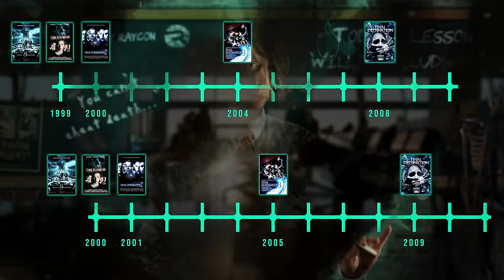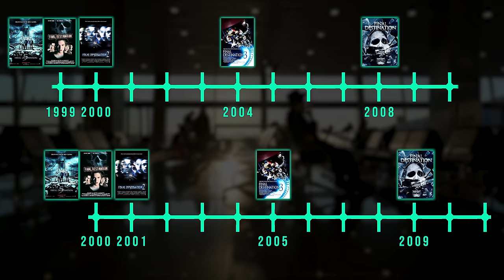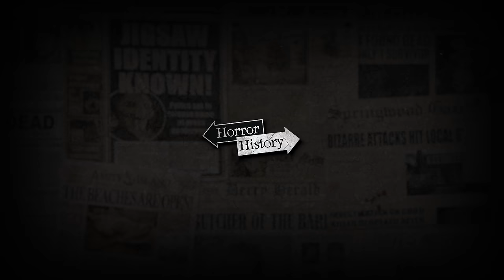Final Destination: The History of William Bludworth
Get the best discount of the year on Raycons!

William Bludworth is the mysterious coroner from Mt. Abraham, New York who seems to know a little bit too much about Death and it's tendencies.

Fans of the franchise have speculated and created their own theories about who Bludworth really is. Is he the human incarnation of Death itself? Is he the devil? Or is he something else entirely? In this video, I'm going over the entire life of William Bludworth to bring you an answer.

I'll also discuss how there are multiple universes within the Final Destination franchise, so for the purposes of this video, I'll be referring to the events of "the sequel universe."

Candyman actor Tony Todd plays Bludworth in Final Destination (2000), Final Destination 2 (2003), Final Destination 5 (2009) -- and Todd's voice makes a cameo in Final Destination 3 (2006).

For the purposes of Horror History, the movies are canon, however, I've decided to include the details in the book, Final Destination: Death of the Senses, that don't directly contradict anything in the films, because they do fit. (This stuff will almost certainly never be contradicted in a movie, but probably can't truly be considered canon, seeing as how the books are out of print and never acknowledged anymore.)

Chapters
0:00 Intro
2:16 The North Bay Bridge Collapse
4:12 Volée Flight 180
6:21 The Route 23 Pile-up
7:49 Who Is William Bludworth?
9:25 Death of the Senses
9:37 Accident on Devil's Flight